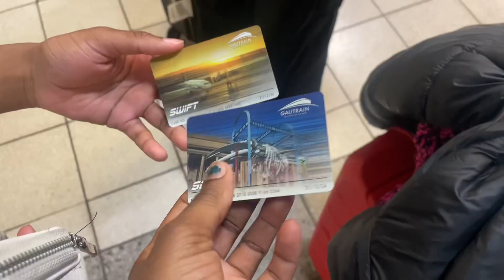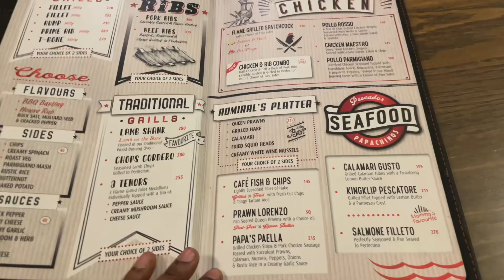Daily vlog| sweet 16 dinner| GRWM